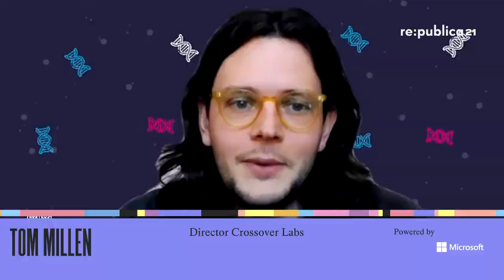Tom Millen & Johannes Stelzer: Creative Collaboration with AI | re:publica 2021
Later this year Silbersalz Science and Media Festival (Halle Saale) is collaborating with Lunar Ring (part of the Cyber Valley Initiative, Europe's largest research cooperation in the field of artificial intelligence) to present a four day programme of live arts activities that will be co-created in real time by an AI.
Join one of the curators of the Silbersalz in conversation with Dr Johannes Stelzer from Lunar Ring to discuss the opportunities afforded through human AI creative collaboration.